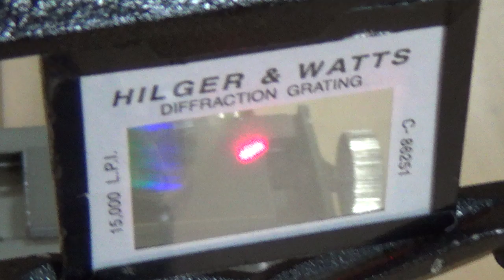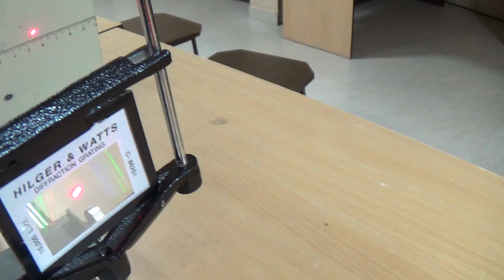Diffraction Grating Experiment || LASER Grating Experiment by He-Ne LASER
Diffraction Grating Experiment, (LASER Grating Experiment) is performed in Physics labs with given apparatus. Grating having 15000 lines per inch, and Laser is He-Ne gas LASER.

To watch this video in your own language, just click the setting button, go on subtitles/cc and select the language, or follow the auto option.

Explaination:
What is the diffraction grating what diffraction of light diffraction grating formula b tech 1st-year physics lab experiment grating element below given diffraction grating theory order of diffraction you use in the calculation as shown below?

Perform expt at home by using laser buy Emob Green Laser 5Mw Pointer Pen  ttp://amzn.to/2jTE1hL

 How to find LASER (Light Amplification by Stimulated Emission of Radiation) wavelength using a  diffraction grating viva questions. For this just take a LASER source, a grating (here grating have 15000 lines per inch), and a screen to observe the diffraction pattern.

When a LASER light passes through the Grating its diffracted and a pattern develops on the screen with central maxima. Diffraction is a phenomenon of light, in which wave light bends at the edges of an obstacle, if and only if the size of the obstacle is comparable to the wavelength of the light. These diffracted wave superimpose further and a constructive interference appears on the screen.

If your aim is to find the wavelength by this experiment then, first find the single slit width; that is known as grating element and denoted by "d". This you can find out from the lines that are mentioned on the grating as here 15000 LPI. One inch is 2.54 cm so 15,000 lines are in 2.54 cm so one line will be equal to 2.54/15000 cm. This is 1.69x10^ (-4)cm approximately.

We have to use nk=2d sin theta
where k is the wavelength; that is to be found from observation
n= is the order of diffraction
d= is the grating element
and theta is the angle between the line (distance between the screen and grating) and first maxima on either side, if observation is for first order.

we have already find out the "d" grating element, n=1 for first order now we have to find the "theta" that can be find out using the "Tan theta" i.e. basically ratio of the distance from central maxima to the first-order maxima (you can say Y) and the distance between screen and grating that is D. Now "tan theta = Y/D" from this you can find the theta which can be used to calculate the value of "sin theta". Now you can put these values and find the result for wavelength (lambda).

You can take different observations for the "theta". by varying the distance "D" and "Y". Take the average and find the wavelength.
Now compare this result with the standard value of the laser light and check the percentage error. Your % error is the result of varying designing parameters of the LASER (Light Amplification by the Stimulated Emission of Radiation) and manual error.  diffraction grating viva questions

Frequently Asked Questions Covered here;
Which laser is used in diffraction grating experiment?
What is the principle of grating experiment?
What is a diffraction grating experiment?
विवर्तन झंझरी प्रयोग क्या है?
Why is it called diffraction grating?
Why do we use a diffraction grating in this experiment?
What is diffraction grating types?
What is the formula for diffraction grating experiment?
How is diffraction grating made?
laser diffraction experiment
wavelength of laser using diffraction grating
laser experiment engineering physics
laser grating experiment
determination of wavelength of laser light using diffraction grating
to determine the wavelength of laser light using diffraction grating
diffraction grating
diffraction grating experiment engineering physics